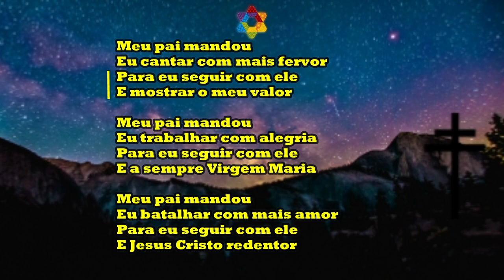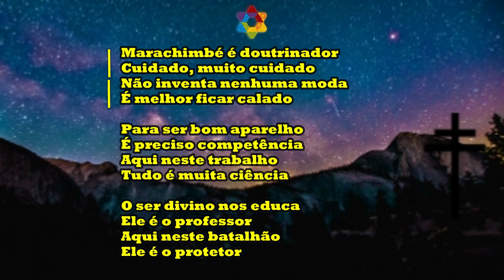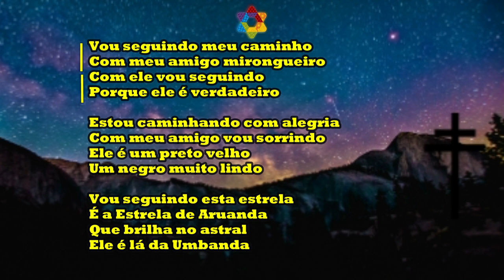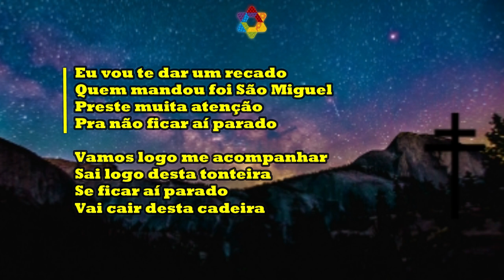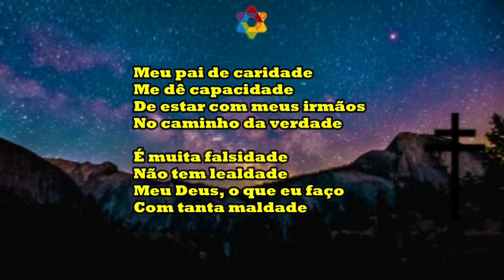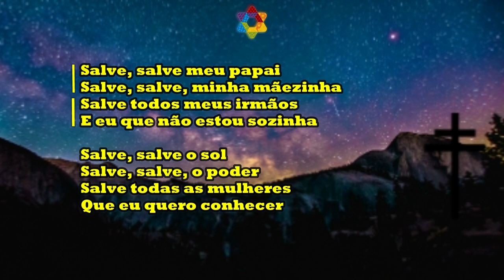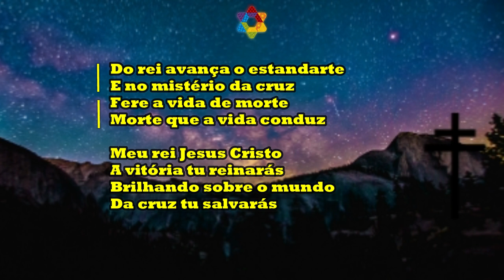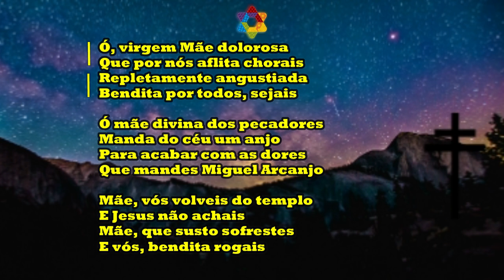HINÁRIO ESTRELA DE ARUANDA - HINOS 26 AO 50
Hinário do Pai João - Parte 2
26. Meu pai mandou  0:08
27. Rê rê rá rá  01:27
28. Deste reino maravilhoso  05:53
29. Eu sou trabalhador  09:27
30. Vamos cantar este ponto  11:11
31. Levanto minha espada  12:55
32. Vou seguindo o meu caminho  14:36
33. A santa luz já chegou  16:20
34. São Jorge está aqui  19:09
35. A taroba vai torcer  20:50
36. Eu vou te dar um recado  23:26
37. Cristo Miguel  25:55
38. Eu estou vendo  27:29
39. Olha meu São Miguel  29:10
40. Ele vai me ensinar  31:13
41. Tico tico e o sabiá  32:17
42. Falanges  33:54
43. Cantem todos comigo  36:33
44. Salve salve  38:39
45. Vós apura meu trabalho  40:21
46. Agora que eu quero ver  42:00
47. Do rei avança o estandarte  44:26
48. No azul do firmamento  47:49
49. Ó grande rei  49:59
50. Mãe dolorosa  52:04